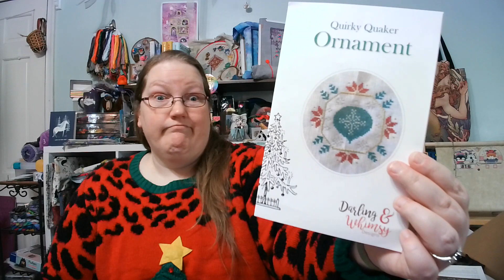Holi-Vlog 2021 - Day 25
- My Etsy store (MislaidPages)